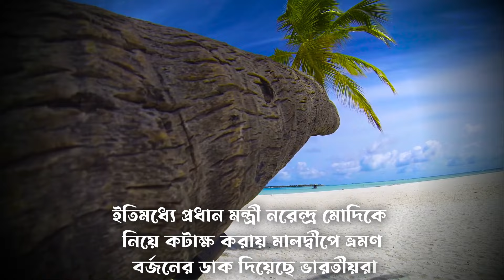Boycott Maldives | Boycott Maldives Reaction | মালদ্বীপের পর্যটন খাত ধ্বংস হচ্ছে